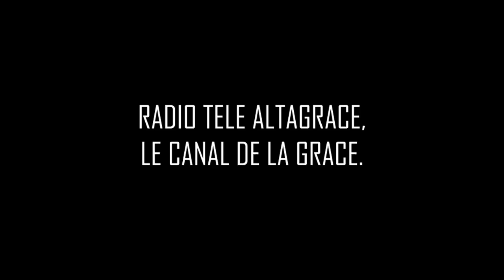Mon Seigneur et Mon Dieu - Adoration du Saint Sacrement